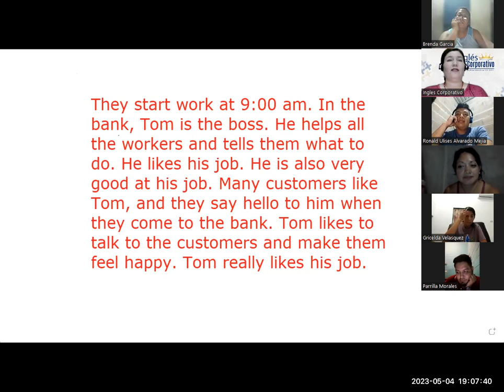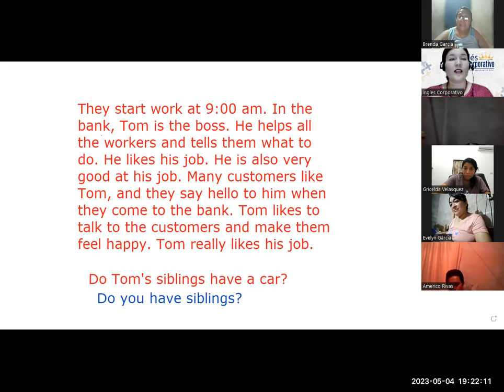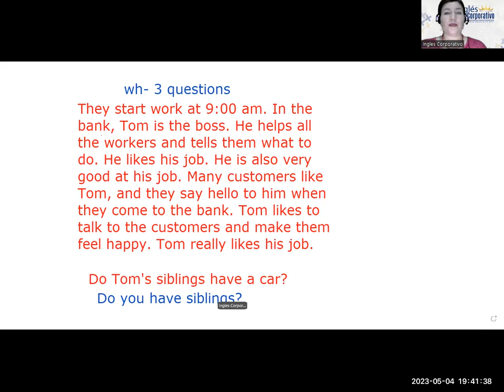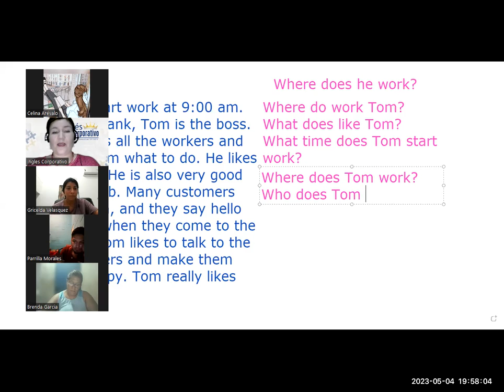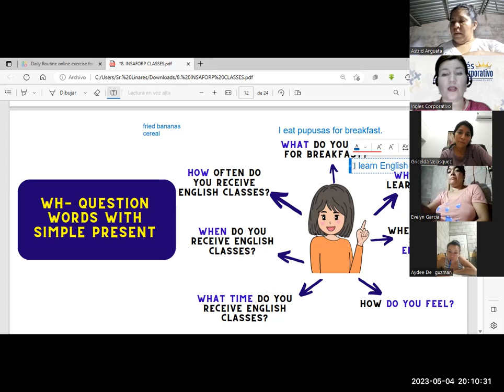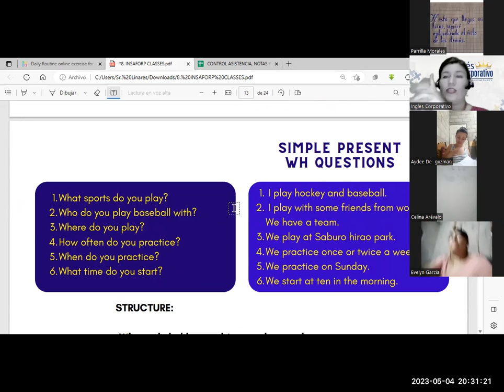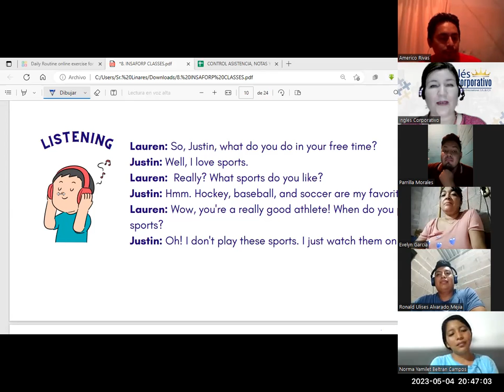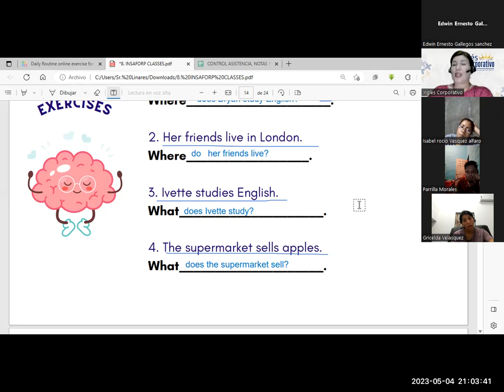Sesión 12-4/5/23-29750-8048-0056/2023-Monterroza-How to use simple present information questions.